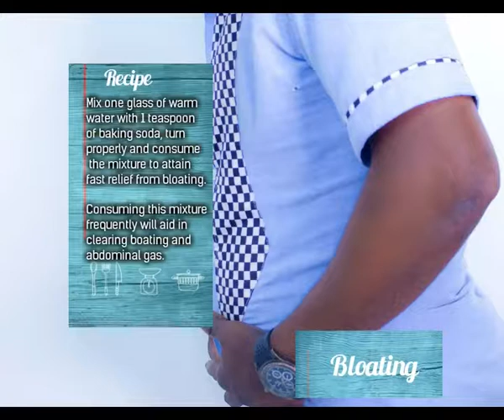Natural Uses of Baking Soda you didn't know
One particular ingredient you should consider if you wish to eradicate bad breath is baking soda.

It might come as a surprise to you that baking soda also plays a huge role in the health department and not just used as a rising agent when baking.